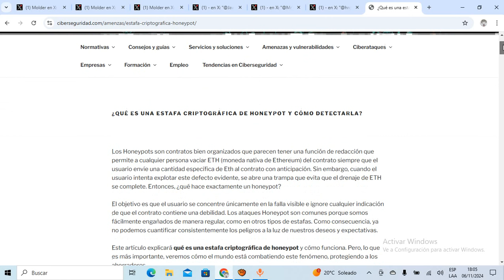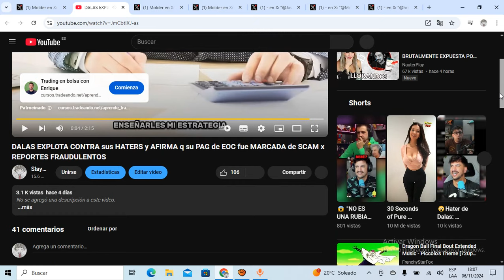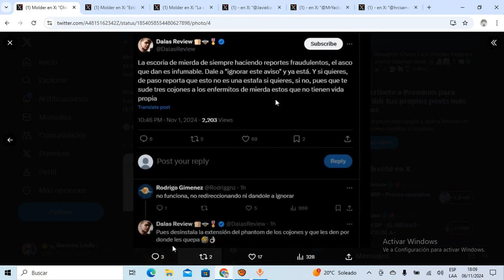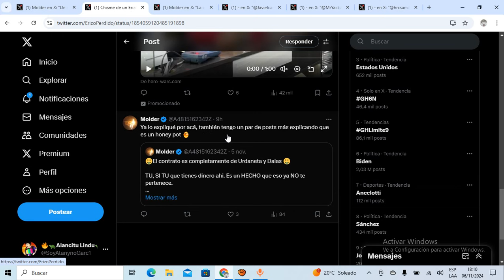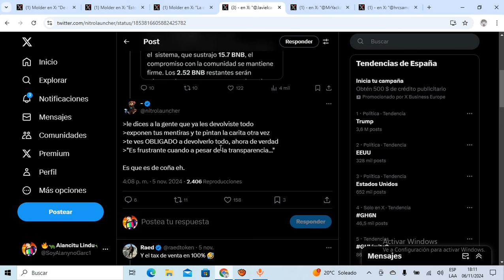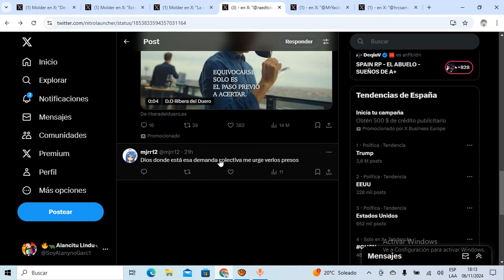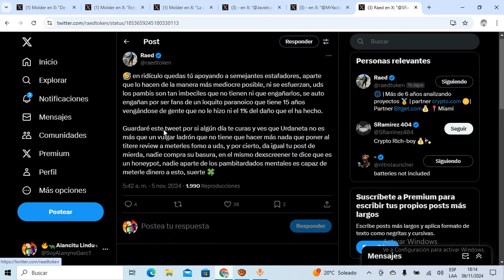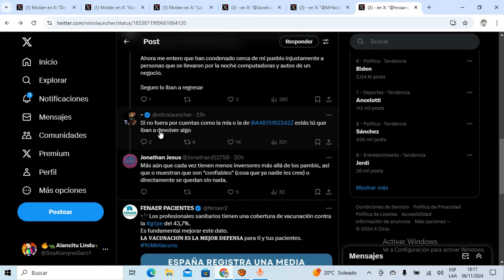💣BOMBAZO💣PHANTOM SUPPORT DESMIENTE a DALAS y URDANETA sobre los DISQUE REPORTES FRAUDULENTOS a EOC‼️